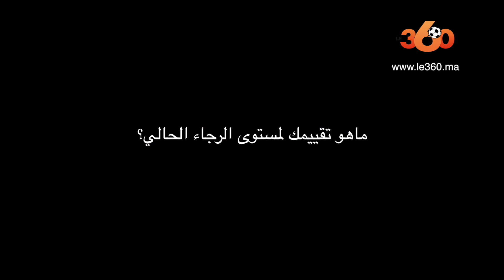Le360.ma •طاليب: سنخوض نهائي كأس العرش أمام منتخب مصغر